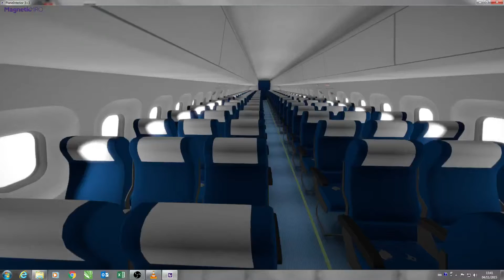Interior demo, 3D with Oculus glasses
Developed by Magnetic MRO